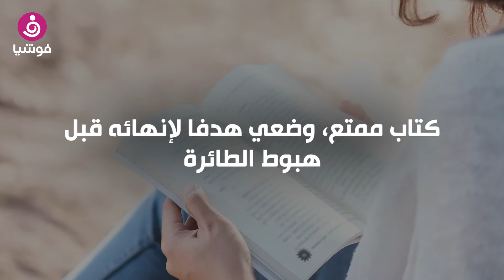إذا كنت ذاهبة في رحلة سفر طويلة... خذي معك هذه الأشياء!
- غطاء للعين لتتمتعي بنوم عميق

- الفاكهة المجففة والبسكويت المالح لتناولهما بين الوجبات التي تقدم على متن الطائرة

- كتاب ممتع، وضعي هدفا لإنهائه قبل هبوط الطائرة

- فرشاة أسنان ومعجون ومساحيق العناية الخاصة بك

- قطرة لمحاربة الجفاف، فالسفر لمدة طويلة قد يؤدي إلى احمرار عينيك

- العلكة وأكثري من المضغ والبلع بإستمرار، لتفادي الضغط الذي يسببه الطيران على أذنيك

- ملابس إضافية في حال تعرضت لحادث ما في الطائرة.

- الجوارب لتدفئة قدميك، ويمكنك ارتدائها أيضا في حال أردت خلع الحذاء